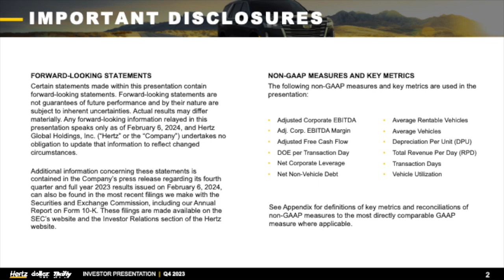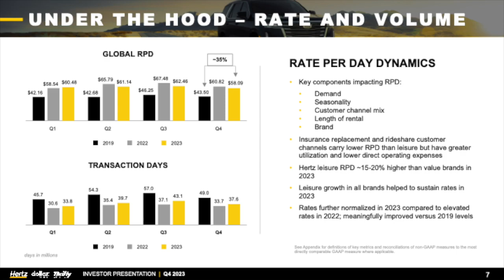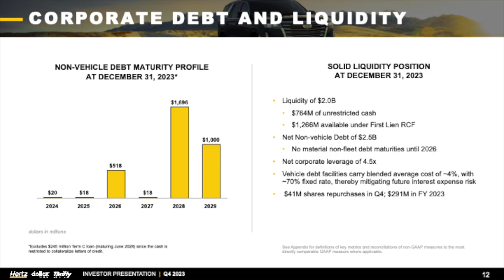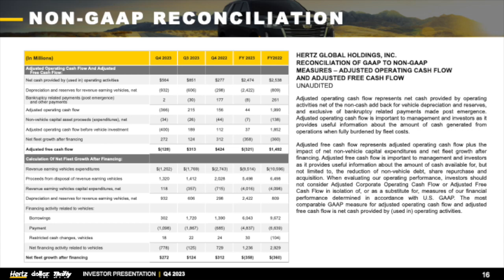Hertz Global Holdings HTZ Q4 2023 Earnings Presentation